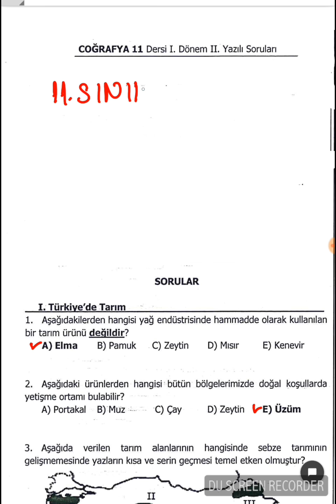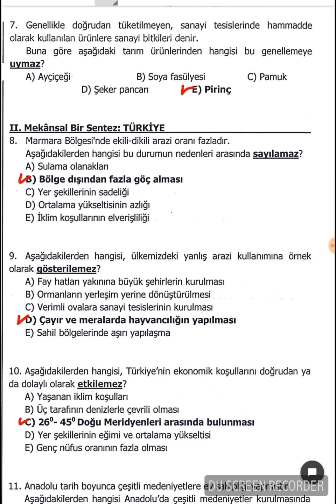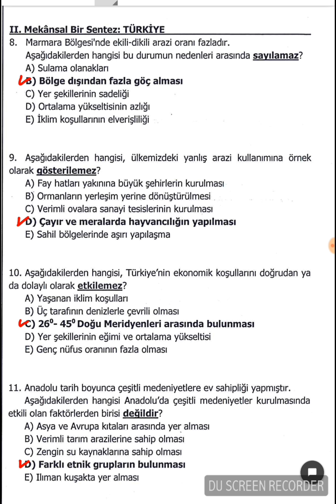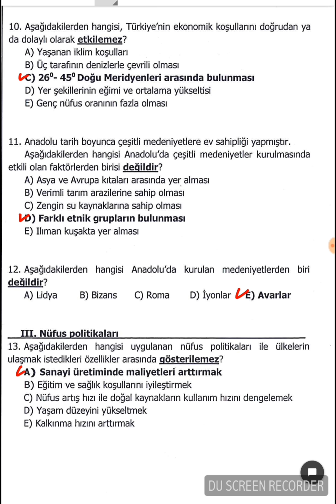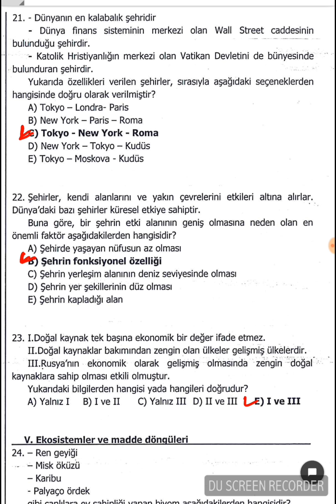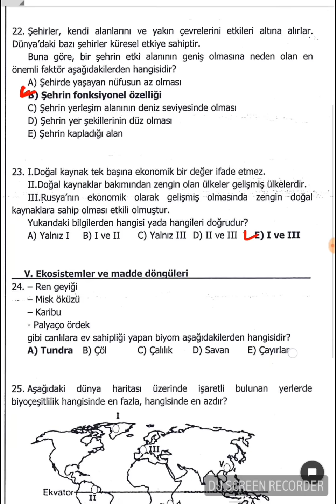11 SINIF COĞRAFYA 1 DÖNEM 2 YAZILI SINAVINA HAZIRLIK